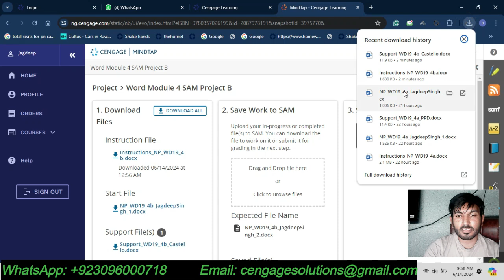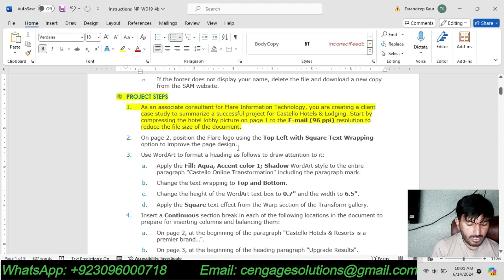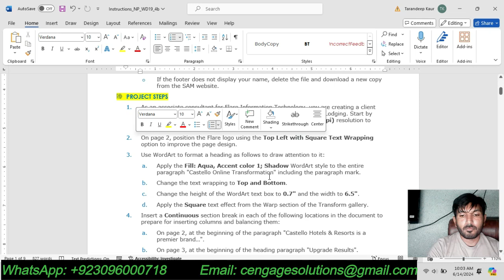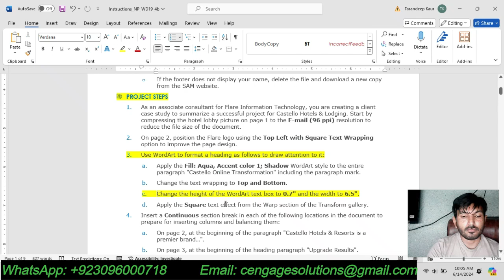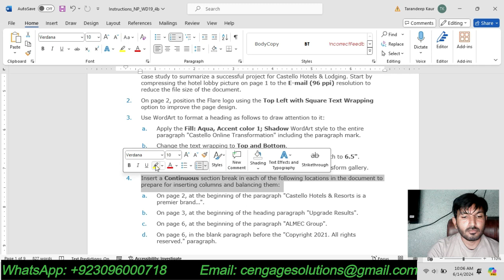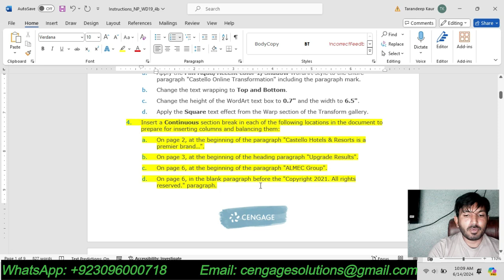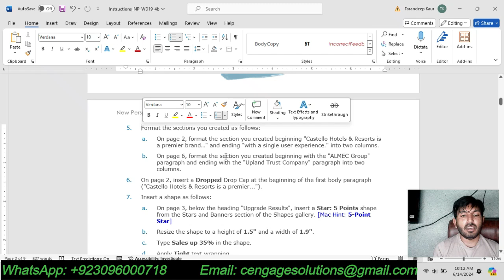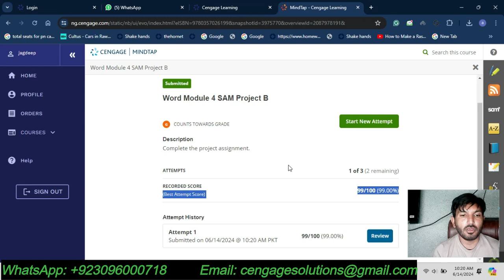Word Module 4 SAM Project B Flare Information Technology | Word Module 4 SAM Project 1b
Word Module 4 SAM Project B Flare Information Technology
New Perspectives Word 2019 Module 4 SAM Project 1b
shelly cashman word 2019 module 4 sam project 1b
Flare Information Technology
ENHANCING PAGE LAYOUT AND GRAPHICS

  PROJECT STEPS
1. As an associate consultant for Flare Information Technology, you are creating a client case study to summarize a successful project for Castello Hotels & Lodging. Start by compressing the hotel lobby picture on page 1 to the E-mail (96 ppi) resolution to reduce the file size of the document.
2. On page 2, position the Flare logo using the Top Left with Square Text Wrapping option to improve the page design.
3. Use WordArt to format a heading as follows to draw attention to it:
a. Apply the Fill: Aqua, Accent color 1; Shadow WordArt style to the entire paragraph "Castello Online Transformation" including the paragraph mark.
b. Change the text wrapping to Top and Bottom.
c. Change the height of the WordArt text box to 0.7" and the width to 6.5".
d. Apply the Square text effect from the Warp section of the Transform gallery.
4. Insert a Continuous section break in each of the following locations in the document to prepare for inserting columns and balancing them:
a. On page 2, at the beginning of the paragraph "Castello Hotels & Resorts is a premier brand…".
b. On page 3, at the beginning of the heading paragraph "Upgrade Results".
c. On page 6, at the beginning of the paragraph "ALMEC Group".
5. Format the sections you created as follows:
a. On page 2, format the section you created beginning "Castello Hotels & Resorts is a premier brand…" and ending "with a single user experience." into two columns.
b. On page 6, format the section you created beginning with the "ALMEC Group" paragraph and ending with the "Upland Trust Company" paragraph into two columns.